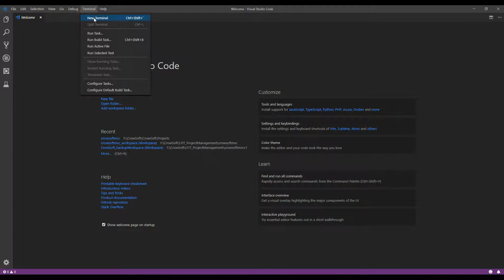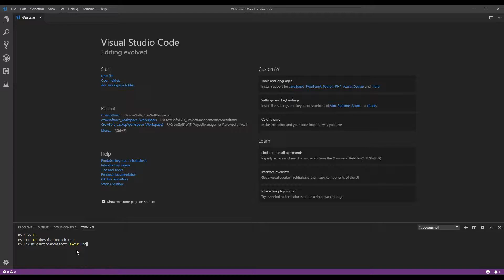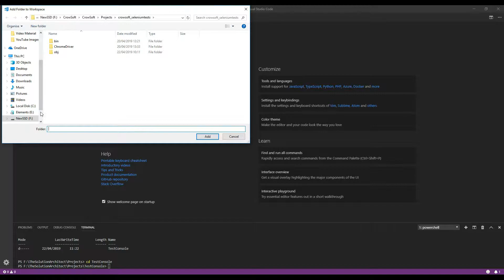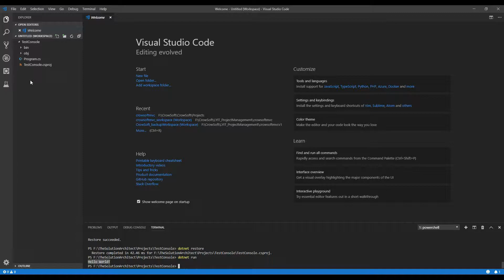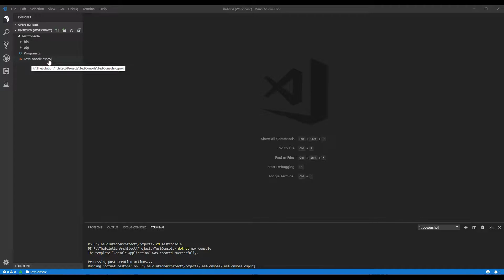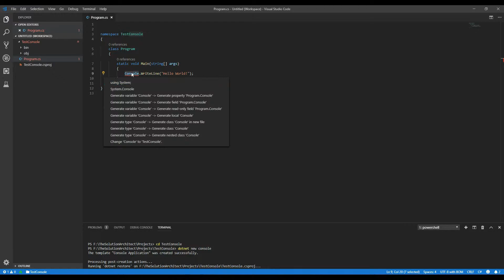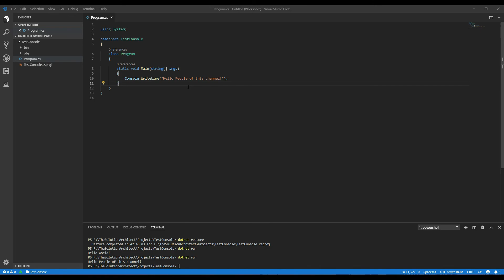Beginners: C# Console App using Visual Studio Code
This video is for beginners on C# using Visual Studio Code.

I am using the .Net Core 2.2 Framework.